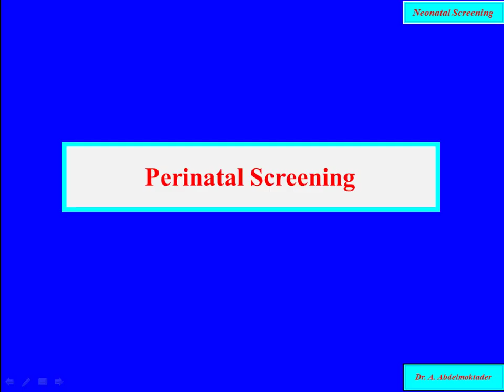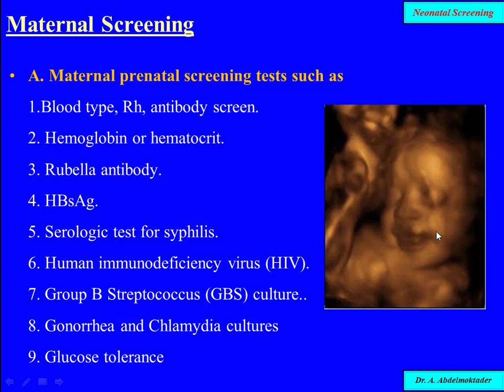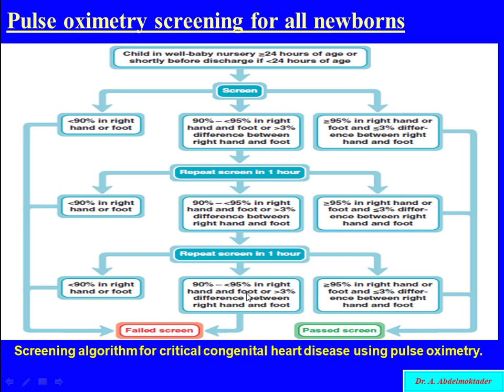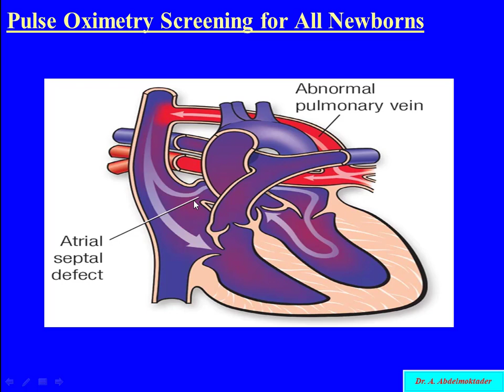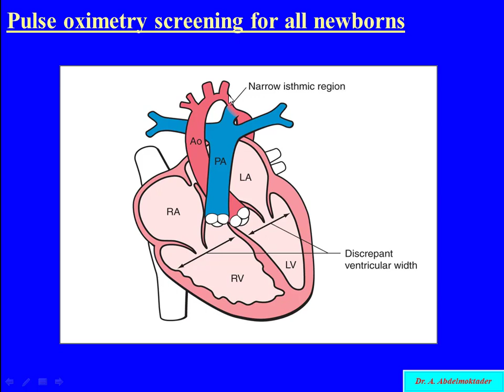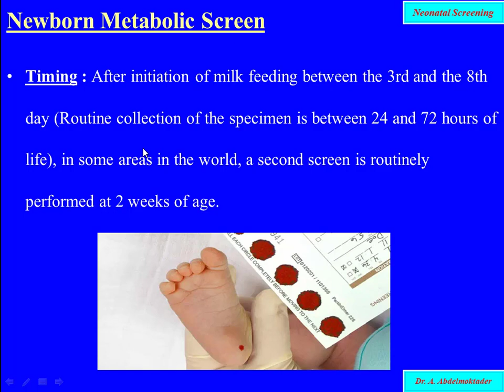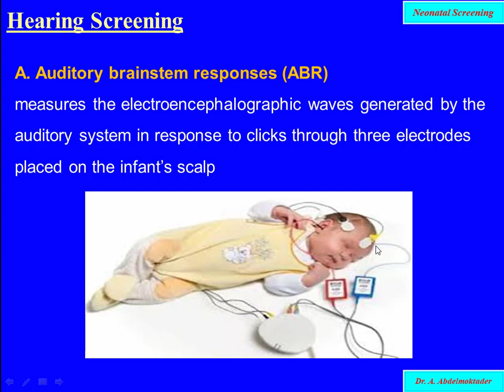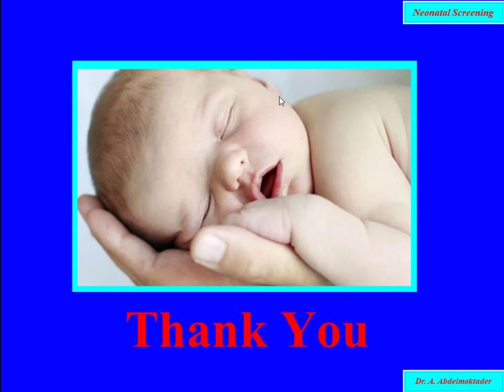Perinatal Screening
Maternal and Neonatal Screening

Neonatology lectures
by prof/ Ahmed Abdelmoktader
Professor of Neonatology